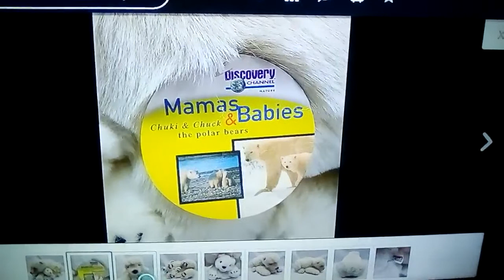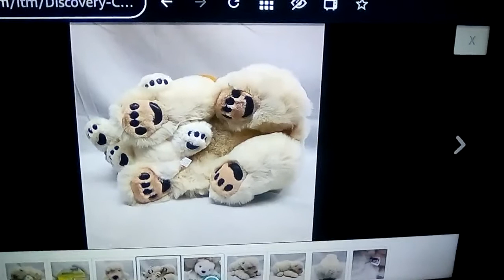DISCOVERY CHANNEL PLUSH POLAR BEAR MAMA AND BABIE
MARQUE